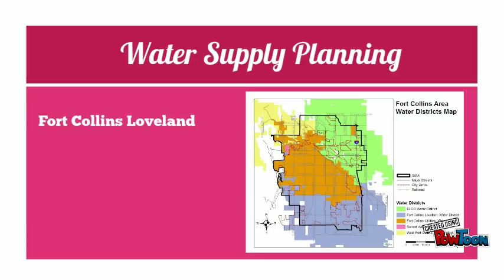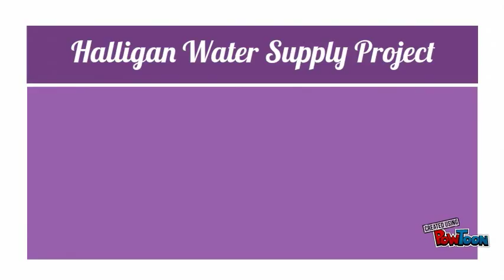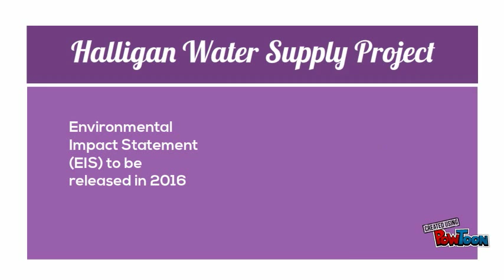2 minute update - july 14, 2015